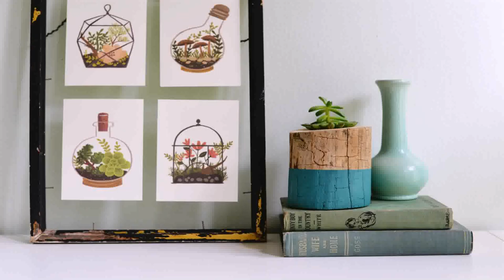Home Decor Images 2015 - Gif Maker DaddyGif.com (see description)